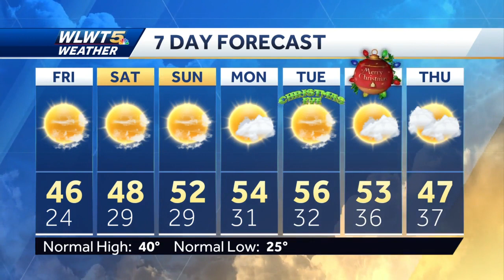Mild Through Christmas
After another frosty start we will see temperatures take off Friday.